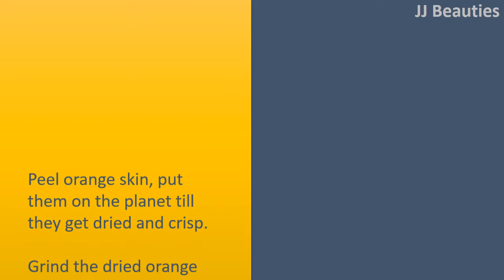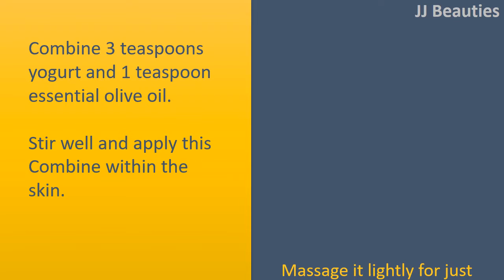miracle tricks to use Yogurt For Skin Lightening - DIY how to get lighten skin with yogurt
Yogurt for Skin Lightening.

Yogurt with Honey.
Combine 1 teaspoon yogurt and 1/2 teaspoon honey to some fine paste.
Use the paste within the skin.
After 15 minutes, wash with warm water.
Continue doing this process 3 times per week.

Yogurt with Orange Peels.
Peel orange skin, put them on the planet till they get dried and crisp.
Grind the dried orange peels to some fine powder.
Combine 1 teaspoon all of orange peel powder and yogurt.
Apply this paste within the skin.
After 15 minutes, rinse with warm water.
Do this again 3 times per week.

Yogurt with Essential Olive Oil.
Combine 3 teaspoons yogurt and 1 teaspoon essential olive oil.
Stir well and apply this Combine within the skin.
Massage it lightly for just a few minutes and get forced out for 25 minutes.
Rinse with warm water adopted by cold water.
Do this again daily for convenient results.

Yogurt with Fresh Lemon Juice and Oatmeal.
Combine 2 teaspoons yogurt, 3 teaspoons oatmeal and 1 teaspoon fresh lemon juice.
Stir well and use the paste within the skin.
After 15 to 20 minutes, rinse with cold water.
Or exclude oatmeal and stick to the remaining process.
If adopted regularly for several times per week, preferred results is possible.

Yogurt with Orange Juice.
Combine 2 teaspoons of yogurt in 1 teaspoon of orange juice.
Use the mixture within the skin and then leave it for 15 minutes.
For convenient results, make use of this process 3 times per week.